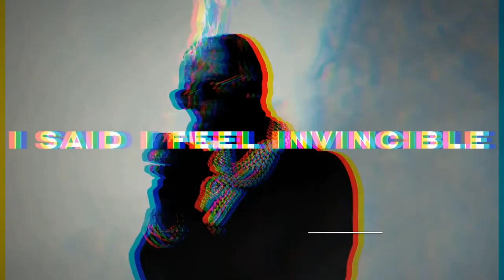Top 10 Most streamed MEET THE WOO 2 (DELUXE) Songs of Pop Smoke (Spotify) 07.02.21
In this video are the 10 most heared "Meet The Woo 2 (Deluxe)" Spotify Songs of Pop Smoke ranked! (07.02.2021)